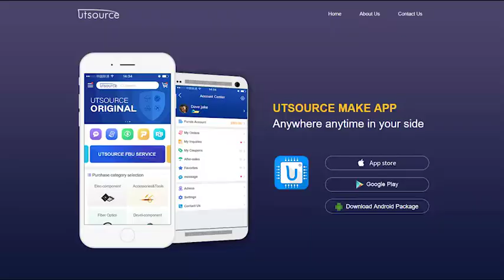D415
Brand:NEC
Package / Case:TO126